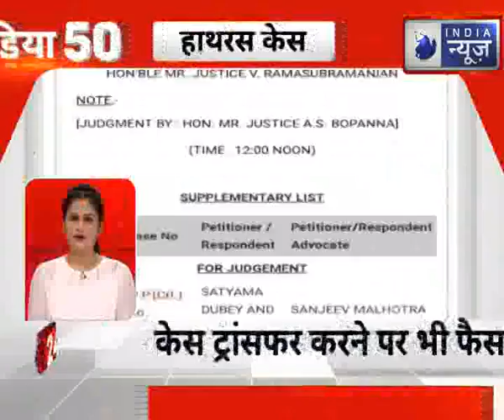Top 50 News | देश दुनिया की 50 बड़ी खबरें | Top News Headlines | Breaking News | 27th October 2020